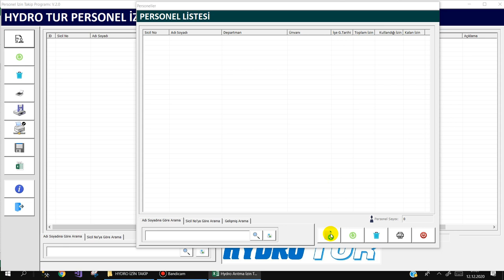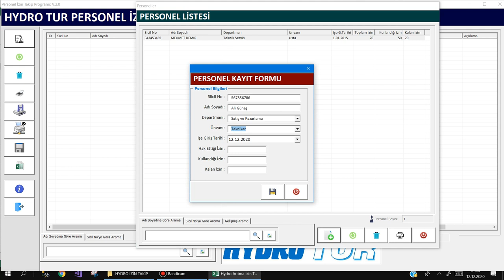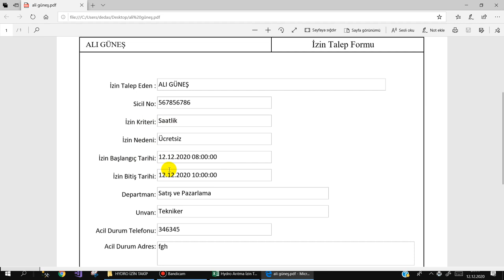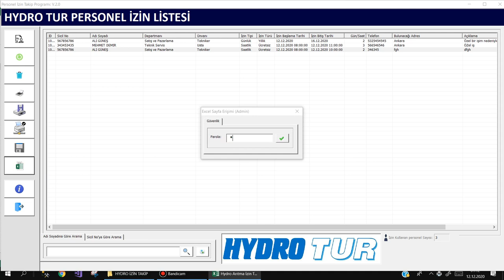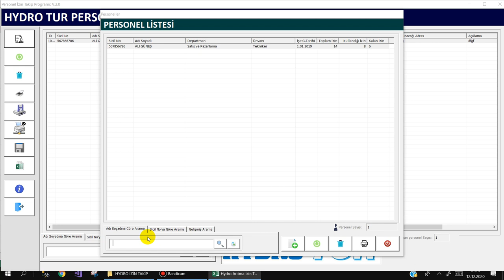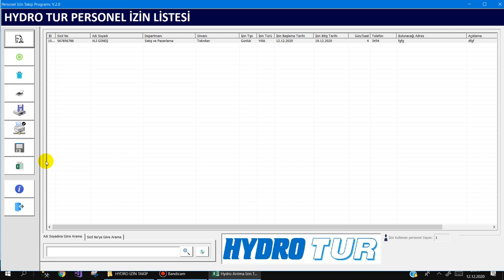Personel Yıllık İzin Programı V.2.0 - Tanıtımı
Hydrotur İthalat İhracat San. Tic. Ltd. Şti için yazdığım Personel Yıllık İzin Programının tanıtımıdır.